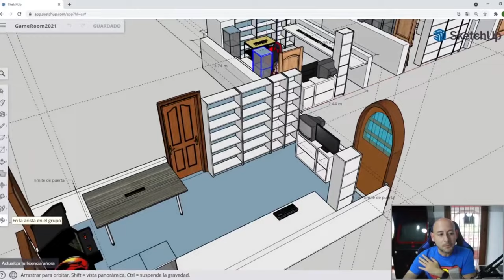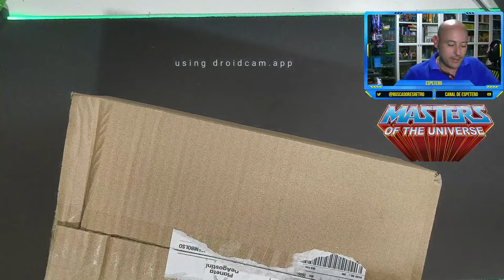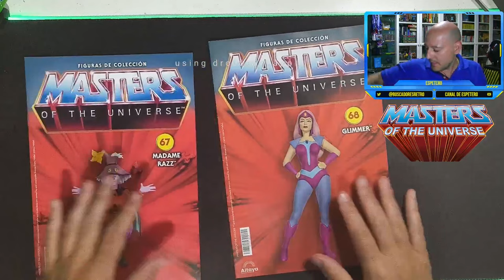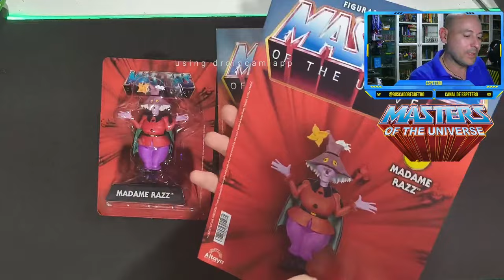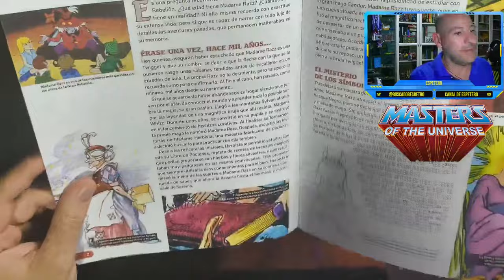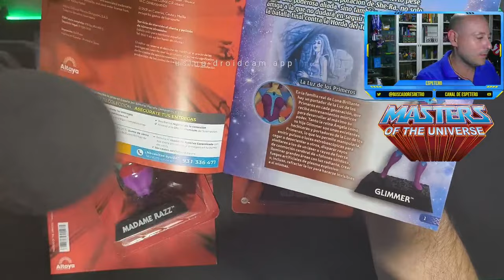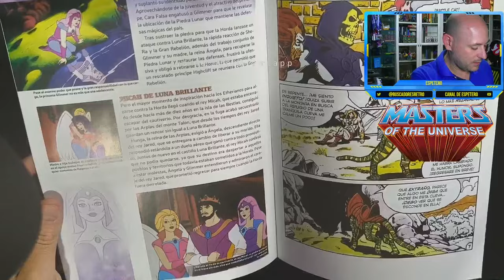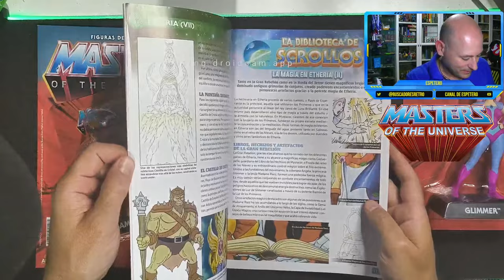NUEVA ENTREGA COLECCION MASTERS OF THE UNIVERSE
Penúltima entrega de la coleccion de figuras de Masters del universo de Planeta deAgostini / Altaya.
Entrega 67 y 68